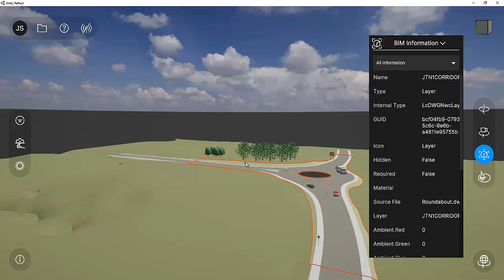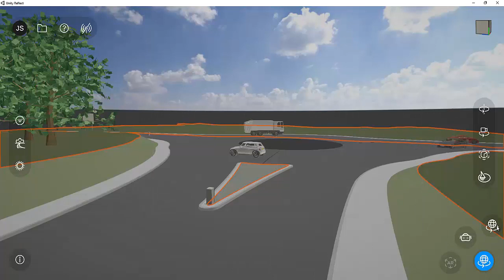UnityReflect Civil3D with AR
Using Unity Reflect to publish models from Autodesk Civil 3D via Navisworks and or BIM360 to desktop, mobile, VR and AR